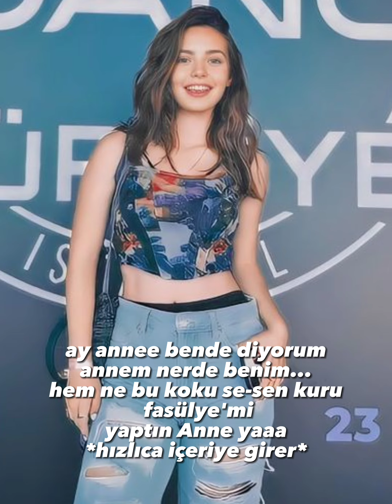AŞK MASUMDUR 15.BÖLÜM🖤